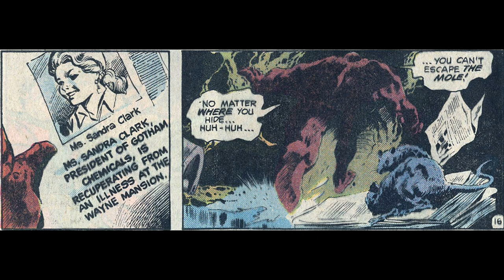Batman vs. The Mole : The Classic Story that Should Turn into a Horror Anime